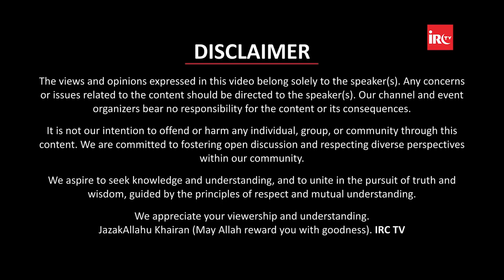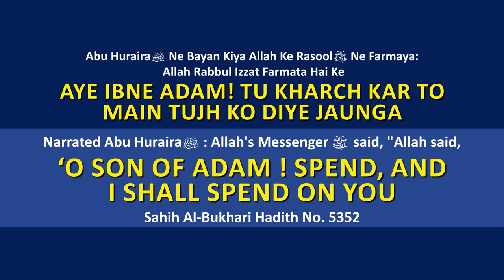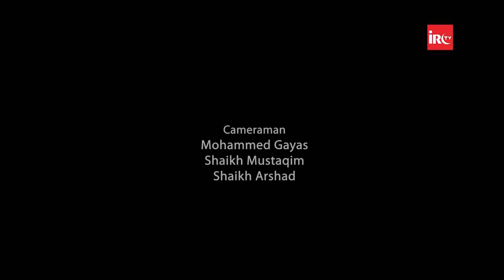Yajooj Aur Majooj Ka Khurooj The Emergence of Yajooj And Majooj By Adv Faiz Syed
𝐌𝐀𝐈𝐍 𝐏𝐎𝐈𝐍𝐓
00:00 - Promo
02:02 - Start
03:03 - IRC Ka Introduction
04:01 - Adv. Faiz Syed Ka Introduction

05:38 - Pichle Lectures Ki Summary
10:39 - Quran Me Zulqarnain Ka Waqiya
16:42 - Yajooj Aur Majooj Kaun Aur Kaise Hai ?
19:03 - Yajooj Aur Majooj Ko Deewar Ke Piche Qaid Karne Ka Waqiya
23:23 - Yajooj Aur Majooj Ki Jismani Sifaat - Characteristics
25:59 - Yajooj Aur Majooj Kab Niklenge
33:23 - Yajooj Aur Majooj Ka Khurooj Hogya Kehne Walo Ko Nasihat
35:00 - Yajooj Aur Majooj Ka Quran Aur Hadees Me Zikr
43:27 - Yajooj Aur Majooj Ke Bare Me Isa AS Ko Wahi Aayegi
50:00 - Isa AS Yajooj Aur Majooj Ke Khatme Ki Dua Karenge
54:19 - Ek Hawa Chalengi Jo Momino Ko Maut Dedegi
55:35 - Yajooj Aur Majooj Ka Aslah - Weapons Kitna Honga
56:26 - Musalman Aur Yajooj Aur Majooj Ki Jung
01:04:58 - Momino Ki Maut Ke Baad Duniya Me Kya Honga

𝐐&amp;𝐀
01:13:52 - Q1 Yajooj Aur Majooj Ke Khatme Se Hame Kya Sabaq Milta Hai ?
01:16:36 - Q2 Yajooj Majooj Ke Waqiye Se Ikhtelaaf Karne Me Hame Kya Sabaq Hai ?
01:19:29 - Q3 Jab Yajooj Aur Majooj Ke Khatme Ke Baad Saare Nek Logo Ko Allah Utha Lenga To Bure Log Kaha Se Aayenge ?
01:22:56 - Q4 Kya Zulqarnain Ne Black Hole Ko Dekha ?
01:28:41 - Q5 Kya Qayamat Se Pahle Masjide Uthali Jayengi Aur Yajooj Majooj Ki Height Choti Hai ?
01:30:56 - Q6 Kya 4 Nabi Aaj Bhi Zinda Hai ?
01:33:08 - Q7 Jo Qaum Isa AS Ke Sath Tur Par Jayegi Unka Kya Role Hoga ?
01:34:54 - Q8 Kya Yajooj Aur Majooj North Aur South Pole Par Maujud Hai ?
01:37:48 - Q9 Halaat Aur Fitno Ko Dekh Kar Shahadat Keliye Dua Karna Kaisa Hai ?
01:40:57 - Q10 Kya Yajooj Aur Majooj Ka Bhi Hisab Honga ?
01:41:24 - Q11 Hindustan Ki Sar Zameen Kya Qayamat Ka Koi Waqiya Honga Aur Ghazwa e Hind Kya Hai ?
01:45:50 - Q12 Yajooj Aur Majooj Jis Diwar Ke Piche Hai Kya Usme Surakh - Hole Hochuka Hai ?
01:47:19 - Q13 Yajooj Aur Majooj Ke Baad Momin Faut Hojynge To Hajj Aur Umrah Kaise Chalu Rahenga ?
01:48:24 - Q14 Kya Islam Me Har Chiz Scientific Hai ?
01:52:28 - Q15 Qayamat Se Related Kuch Chize Samajh Na Aaye To Kya Use Allah Par Chorh Dena Chahiye ?

𝐁𝐎𝐑𝐍:12-Dec-1979.

𝐎𝐂𝐂𝐔𝐏𝐀𝐓𝐈𝐎𝐍: Business.